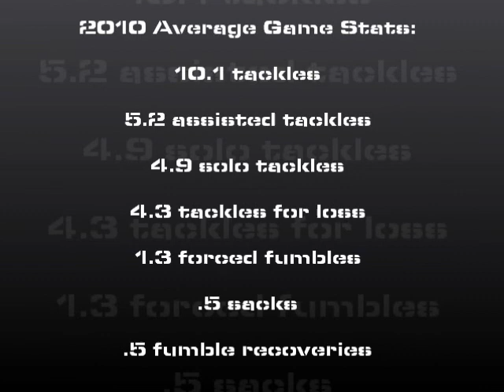Conrrad Nicholls Highlights 2010